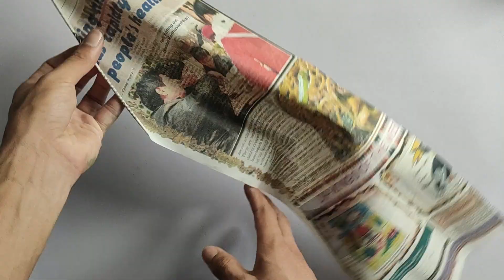DIY Paper Sticks Photo Frame / How to make a Unique Photo Frame at home / Photo Frame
photo frame for mother's day,